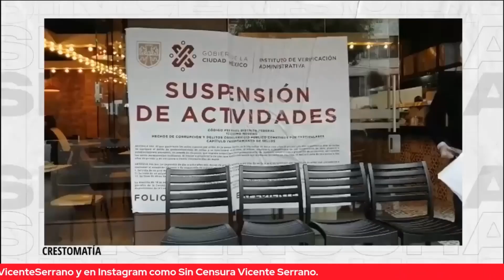DERECHA SE NIEGA A DIALOGAR CON MESURA, ROMPE REGLAS COMO EL PAPÁ DE TABE CON CUCH1LL0: LG HERNÁNDEZ